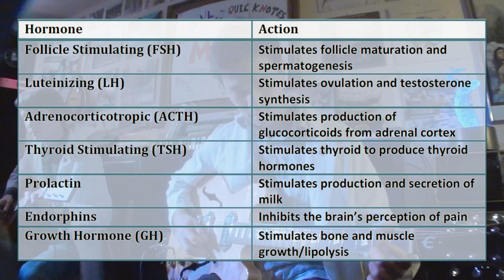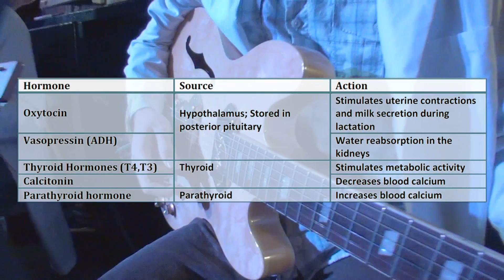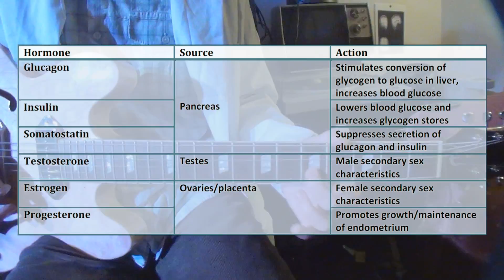Musical MCAT: Hormone Blues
A quick reference for recalling the hormones that should be memorized for the MCAT.. But in song form!

If we get views, we may make songs for a few more MCAT topics.

Thanks to Nathan Domek for both helping to record the song and filming/editing the actual video, and Morgan Komure for performing the song with me.

Special thanks to The Snake, who portrayed a very convincing snake.